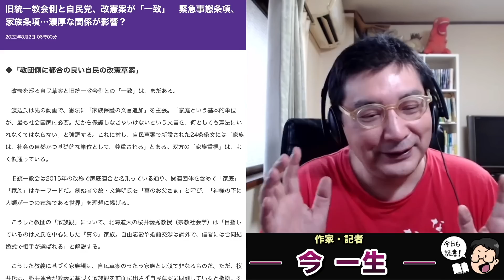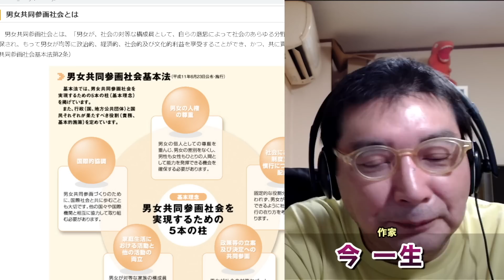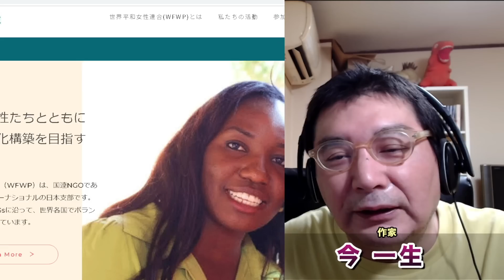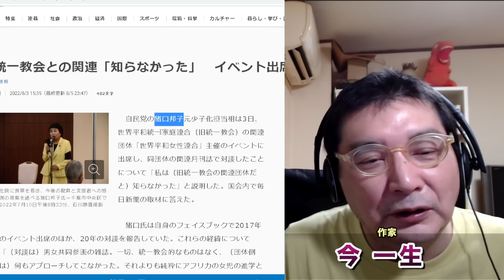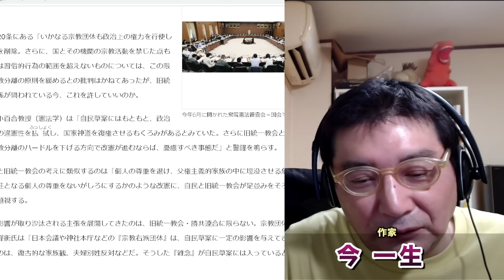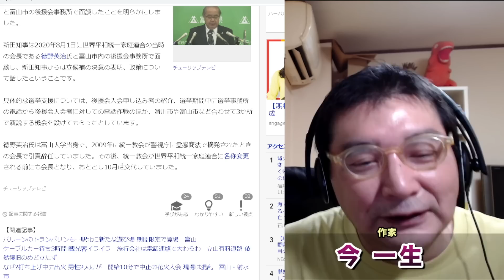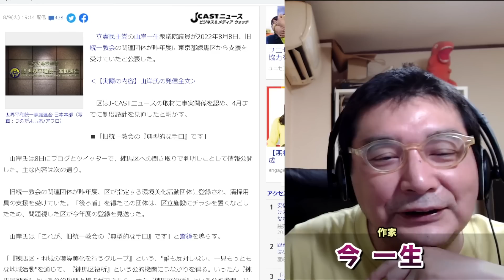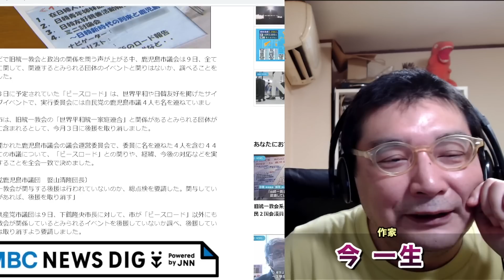カルトと自民党政治。憲法も操る統一教会。男女共同参画センターに旧統一協会の関連団体が入る事例が、三重・富山・神奈川など全国各地で相次ぐ。自民党の政策に教団の教えが反映！作家・今一生。一月万冊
カンパのご検討ありがとうございます！カンパについては返金が出来かねますので何卒ご理解の程よろしくお願い致します。カンパについては一月万冊の運営、出演者の皆さまの取材費、研究費に使わせて頂いています。ありがとうございます！ カルトと自民党政治。憲法も操る統一教会。男女共同参画センターに旧統一協会の関連団体が入る事例が、三重・富山・神奈川など全国各地で相次ぐ。自民党の政策に教団の教えが反映！作家・今一生。一月万冊

●資料リンク

「登録団体」に旧統一教会関連団体　三重県の男女共同参画センター、HPで活動紹介

旧統一教会との関連「知らなかった」　イベント出席の猪口邦子氏

旧統一教会側と自民党、改憲案が「一致」　緊急事態条項、家族条項…濃厚な関係が影響？

旧統一教会会長と新田知事　おととしの知事選前に面談　後援会事務所で　富山

旧統一教会、公的施設で講演会　弁護士ら調査申し入れ

練馬区が登録の清掃ボランティア、旧統一教会の関連団体だった　異変察した区が調査→実態判明で支援取りやめ

旧統一教会、沖縄で7氏の選挙を支援　「自民と政策ほとんど一致」と県議　保守政界に浸透

「教会の指示で選挙手伝った」元信者証言 旧統一教会と政治家

旧統一教会系イベント　小林経済安保相が記念撮影　本紙が写真入手「肯定発言していない」

旧統一教会関連疑われる「ピースロード」　鹿児島市議の実態調査へ

長野市・荻原市長が会見　旧統一教会関連団体のイベントにビデオメッセージを送っていた　もう少し慎重に判断すべきだった…とコメント

1965年、群馬県高崎市生まれ。早稲田大学第一文学部除籍。
1997年、『日本一醜い親への手紙』（メディアワークス）３部作を企画・編集。
1999年、児童の自立支援本『完全家出マニュアル』（同）を発表。そこで造語した「プチ家出」が流行語に。
2007年、東京大学で1年間、学生自治会による自主ゼミの講師を務める。
2008年７月、早稲田大学の大隈講堂で「社会起業支援サミット2008」を企画＆運営。
2009年、「社会起業支援サミット2009」を地方の大学・市民に呼びかけ、 2010年4月末までに全国27都道府県での開催を実現。
2018年からは子どもを、守るための法律を作り出すイベントを全国の市民に呼びかけ、開催。最新刊は、『子ども虐待は、なくせる』（日本評論社）。著書、講演多数。

2018年にとても悲しいことがありうつ病に。2年近い闘病を経てその期間はYouTubeもかなり休みがちになりました。最近ようやく少し元気になり、YouTubeなどの活動も再開しています。